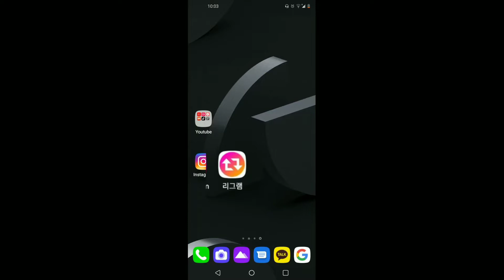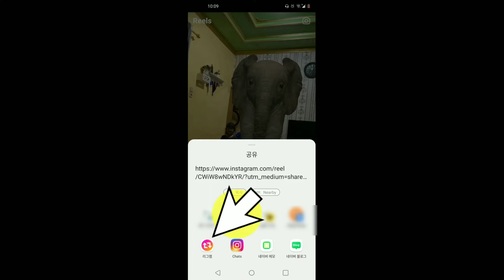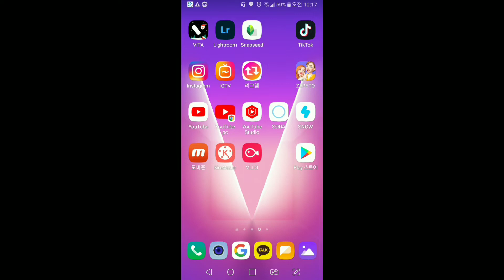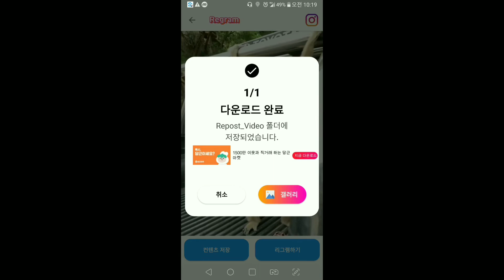인스타그램 사진 영상 저장하는 법, 다른 사람의 이미지와 동영상도 저장할 수 있어요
내가 정말 관심있는 영상은 저장해서 자주 보고 싶잖아요?
그럴때 이렇게 다운 받으세요.